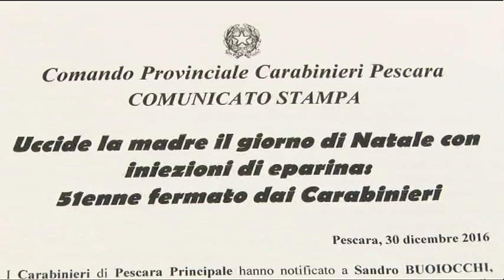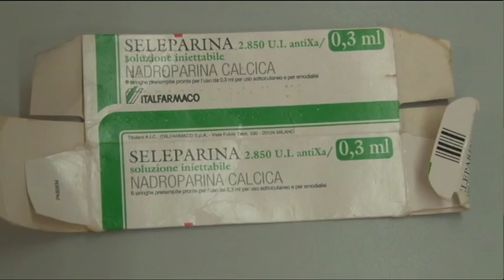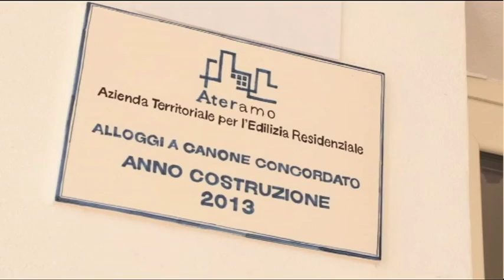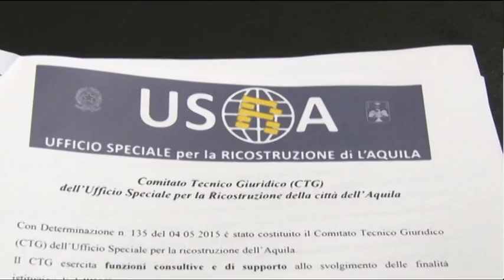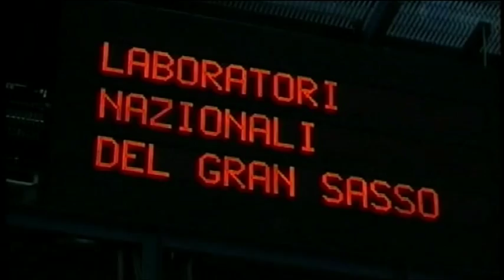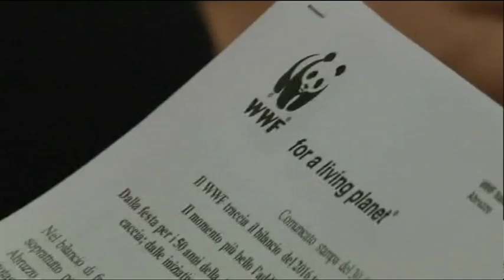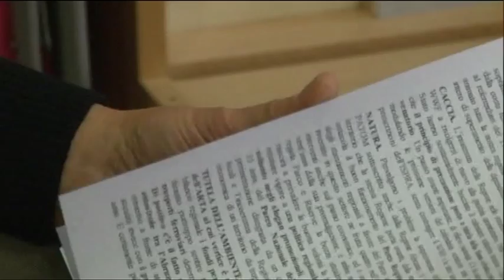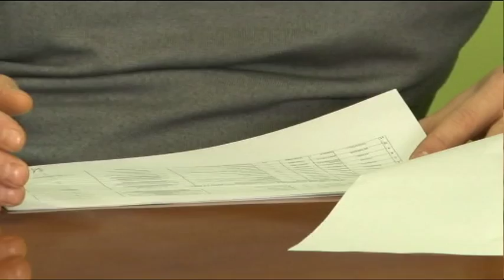TgSei Edizione delle 19 Venerdì 30 dicembre 2016